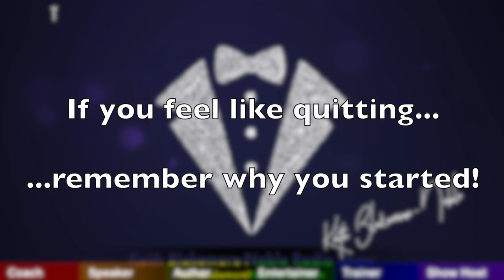The One With Robert Leat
With the country current under a form of lockdown as we battle the Coronavirus / COVID-19, many aspects of life are on hold.

With the closure of gyms, the who used to go regularly are now facing several problems of their own, and he continued situation can bring up some unique fears.

Join my special guest personal trainer Robert Leat as we explore -

* What are the main fears of gym-goers right now?
* How can you maintain your physical gains at home?
* How can you minimise the negative impact on your mental health?
* What can you do about combatting the loneliness of social isolation?